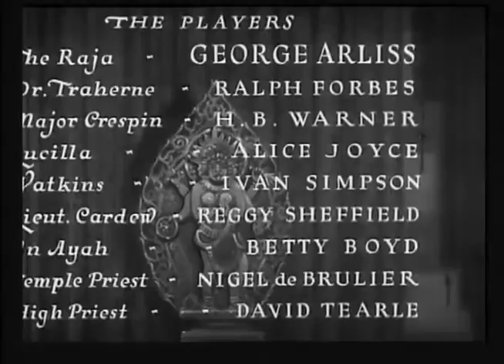Everything is a SPORT Now A Days